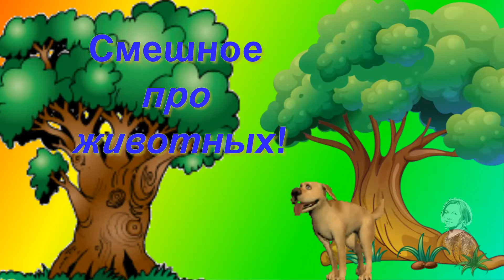РАЗГОВОР КОТОВ!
Весенний разговоркотов.
Наши питомцы украшают нашу жизнь! И чтобы создать хорошие условия нашим кошкам мы конечно стараемся кормить их правильно и ухаживать за ними!! Видеоблогер ЕкатеринаСнытко.